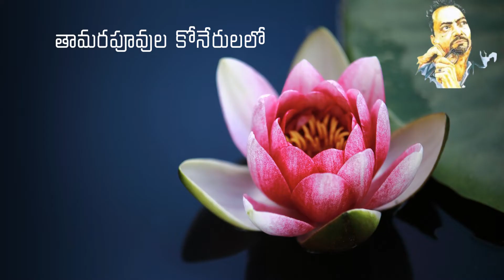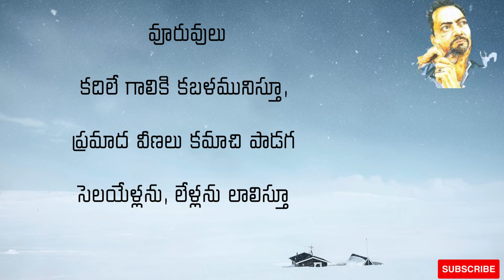శైశవగీతి | Saisavagiti |SriSriMahaprastanam| శ్రీశ్రీమహాప్రస్థానం|తెలుగుSubtitles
Srisri mahaprastanam by his own voice

శ్రీశ్రీ అని పిలవబడే శ్రీరంగం శ్రీనివాసరావు (ఏప్రిల్ 30, 1910 ⋈) ప్రముఖ తెలుగు కవి. విప్లవ కవిగా, సాంప్రదాయ, ఛందోబద్ధ కవిత్వాన్ని ధిక్కరించినవాడిగా, అభ్యుదయ రచయితల సంఘం అధ్యక్షుడిగా, విప్లవ రచయితల సంఘం స్థాపక అధ్యక్షుడిగా, సినిమా పాటల రచయితగా ప్రసిద్ధుడు. ఆయన హేతువాది, నాస్తికుడు. మహాప్రస్థానం అతని రచనల్లో ప్రసిద్ధమైనది.
Srirangam Srinivasa Rao (30 April 1910 ⋈), popularly known as Sri Sri, was an Indian poet and lyricist who is known for his works in Telugu literature and films. Noted for his anthology Maha Prasthanam, Sri Sri is a recipient of a National Film Award, a Nandi Award and a Sahitya Akademi Award.

He was a member of Pen India, Sahitya Academy, vice-president of the South Indian Film Writers Association, Madras and president of the Revolutionary Writers Association of Andhra.
This Video Includes :
శైశవగీతి | Saisavagiti
శ్రీశ్రీ
శ్రీరంగం శ్రీనివాసరావు
తెలుగు కవి
విప్లవ కవి
విప్లవ రచయిత
సినిమా పాటల రచయిత
శ్రీశ్రీ మాహాప్రస్థానం
మాహాప్రస్థానం
మహాకవి
కవితలు
శ్రీశ్రీ కవితలు
విప్లవ కవితలు
తెలుగు కవితలు
విప్లవ పాటలు

srisri
srisri poems
srirangam srinivasarao
telugu kavi
viplava kavi
viplava writer
movie songs writer
srisri mahaprastanam
mahaprastanam
srisri mahaprasthanam
mahaprasthanam
mahakavi
mahakavi srisri
srisri kavitalu
telugu
telugu kaviltalu
viplava kavitalu
viplava patalu
maroprapancham
telugu poetry